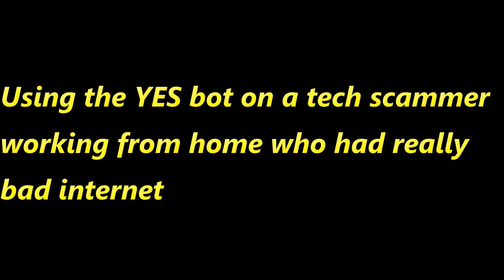SSA scammer - Tipping a small operation over the edge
These scammers gave up pretty quickly. After this I tried them many times for the next hour . They just kept picking up then instantly hanging up.